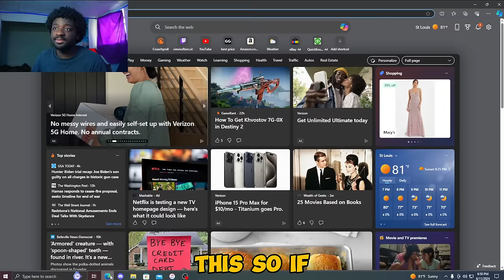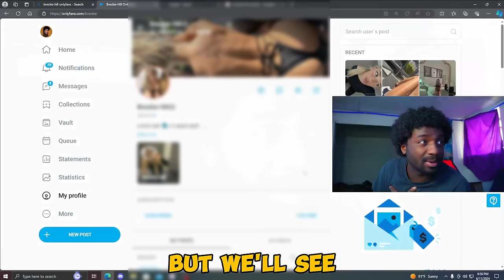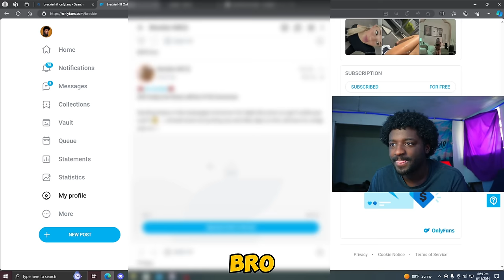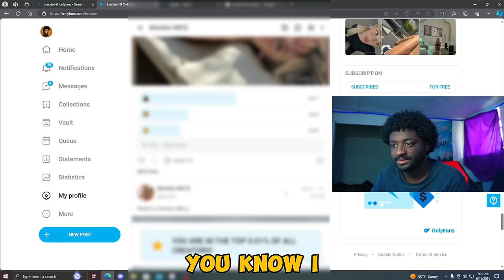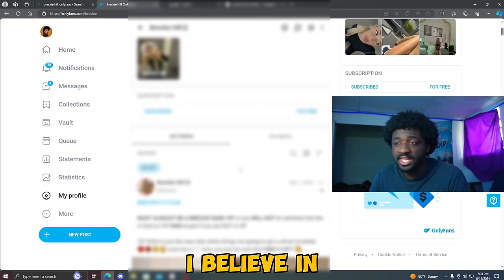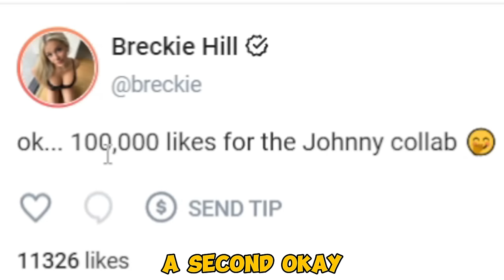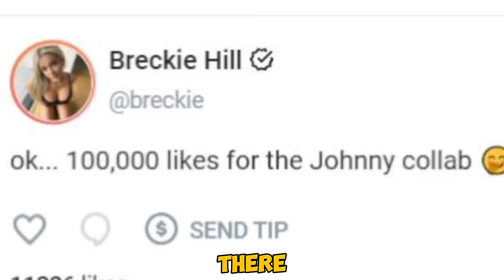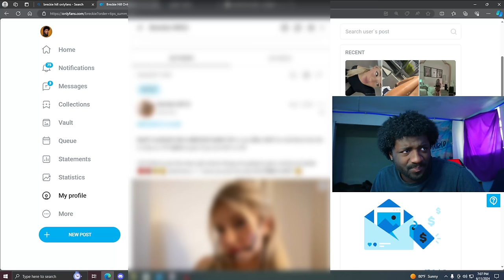I Bought Jynxzi's Girlfriend's "Exclusive Content" So You Didn't Have To... (Breckie Hill)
All these pictures could have been posted in the video, but I’m blurring them for copyright reasons.

*I do not take any ownership of Pictures displayed in this video. Ownership belongs to the respected owner(s).